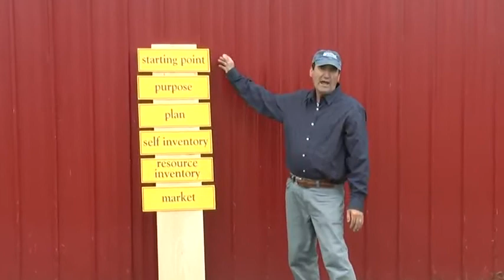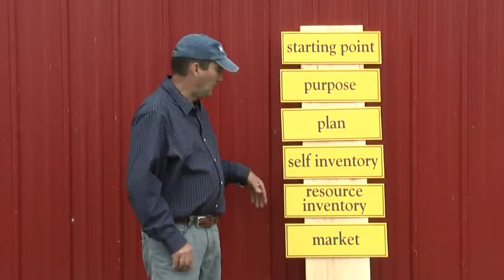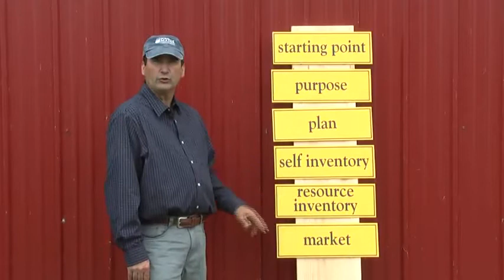Starting a Farm Business - Maybe The President Can Come Visit Your New Farm Someday